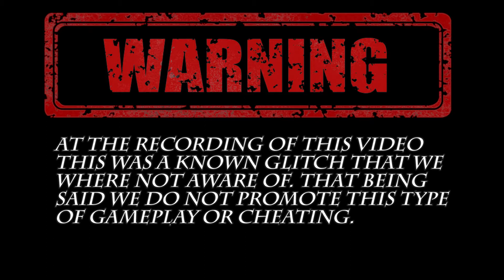PLAYER UNKNOWN'S BATTLEGROUND: SEAL TEAM 6 CHICKEN WINNER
MISSION BRIEFING: CHICKEN DINNER

4 of the most highly trained chicken hunters (who am i kidding we are average) of PUBG enter the battlegrounds with the sole mission of returning with the Golden Nugget!.

This Mission was de-classified for the public.

Title: Beach Buggy Ride
Artist: Elexive
Genre: Dance & Electronic
Mood: Bright